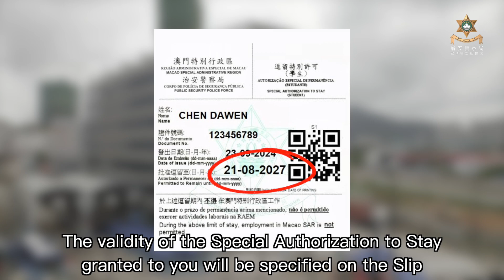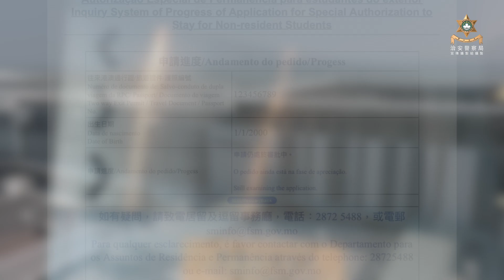3. Result Collection